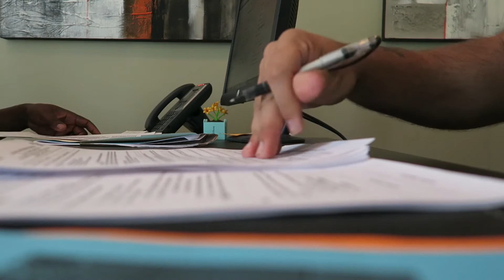My New Apartment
I have officially signed on a new place... Next week, I'm Moving IN! :D